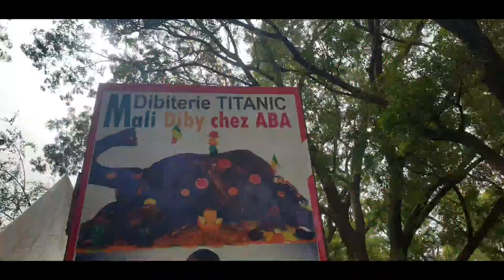dinde cuite dans le ventre du chameau au feu de bois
Avant toute chose, merci de me laisser un commentaire si vous prenez cette recette !! Un mot doux fait toujours plaisir
Prenez votre temps pour la réaliser, ne vous précipiter pas , ce sera la clé de la réussite !!
Merci d'avoir visité ma chaîne
pour aujourd'hui, je voulais partager avec vous une occasion que j'ai eu pour la première fois
Un chameau avec lequel j'ai farci ma dinde.
une magnifique expérience et un regal pour ma famille.

ingrédients pour ceux qui n'ont pas de chameau 🤣

1. dinde
2. marinade selon votre choix, a couvrir avec papier cuisson bien envelopper, puis avec du papier aluminium et enfourner.(pas besoin de l'arroser) une fois cuite, on deballe et on la fait dorer.
Bon appétit.